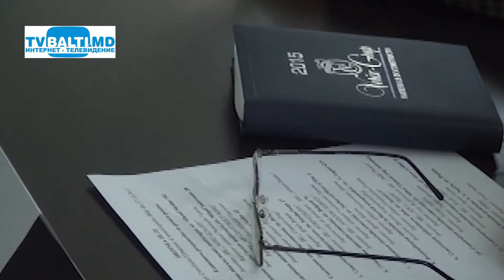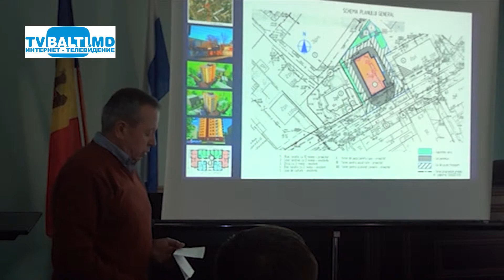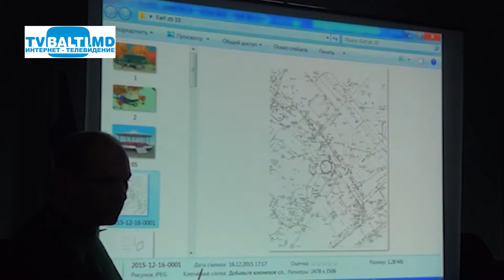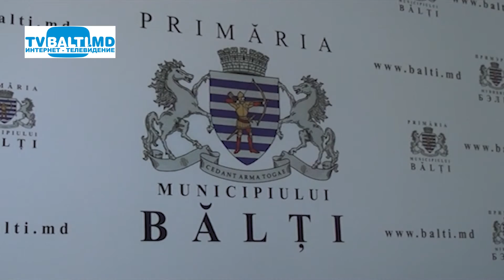Р.Усатый:"Нам нужно прекратить превращать город в Черкизовский рынок"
Р.Усатый:"Нам нужно прекратить превращать город в Черкизовский рынок". (15 декабря 2015 г) Р.Усатый